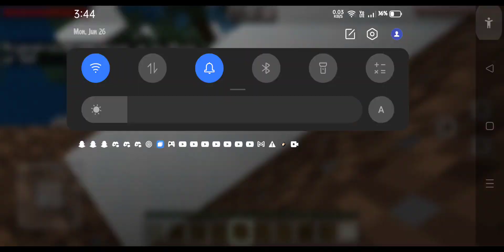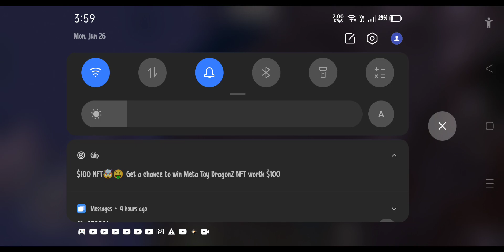Minecraft stumble world video